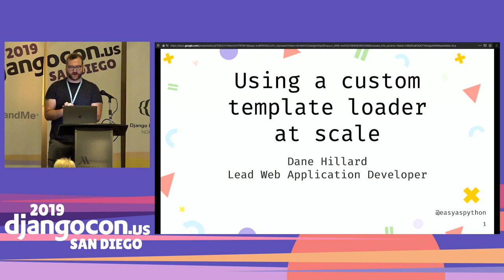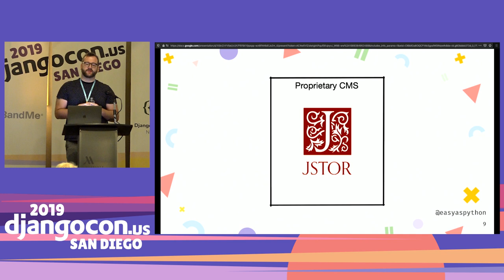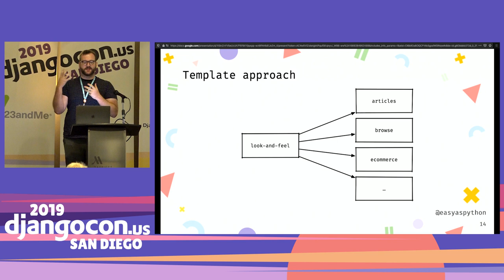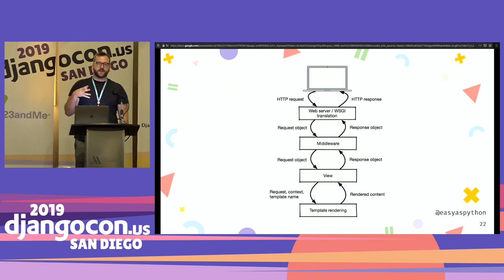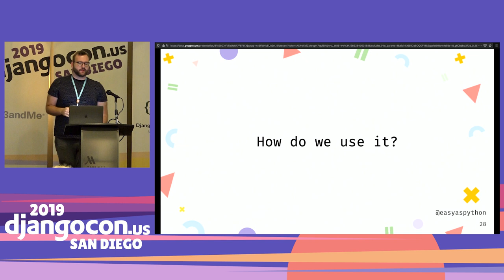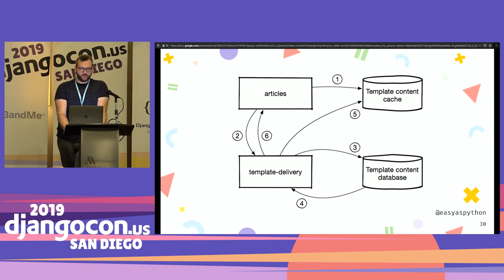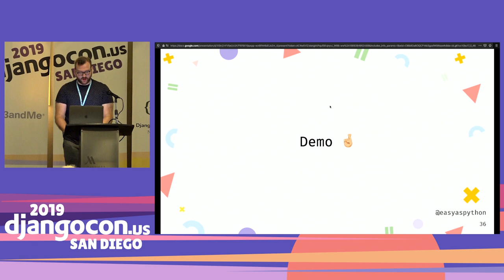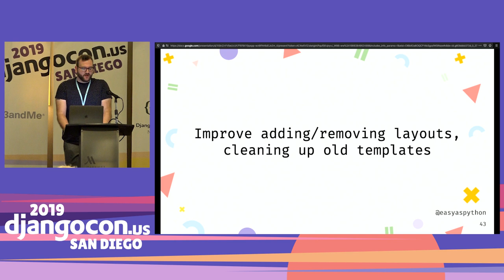DjangoCon 2019 - Using a custom template loader at scale by Dane Hillard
You can reuse Django templates with the `{% include %}` tag. But what if you need to share a template across multiple projects? Learn how we built a custom template loader to ship template changes — all without deploying any code.

LINKS:
Follow Dane Hillard 👇

Video production by Confreaks TV.